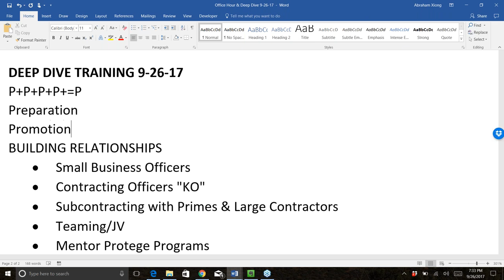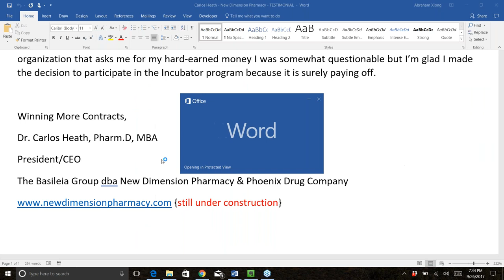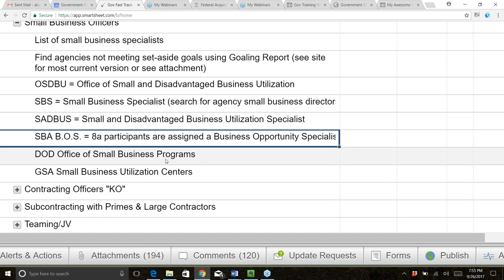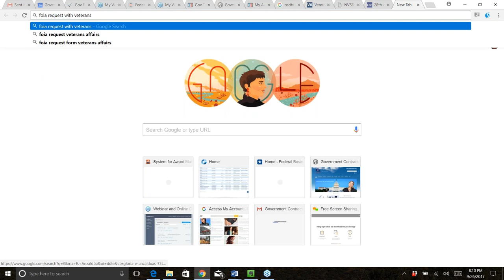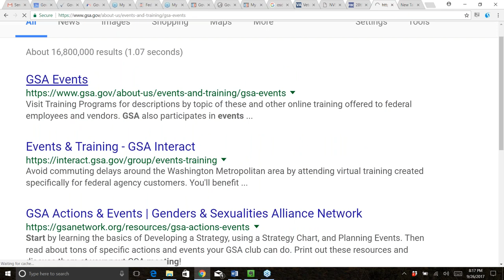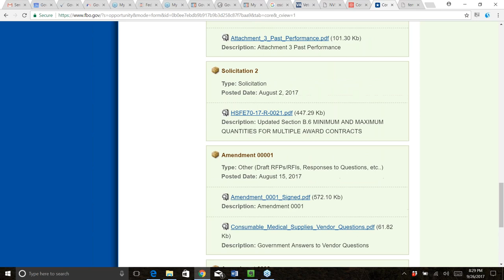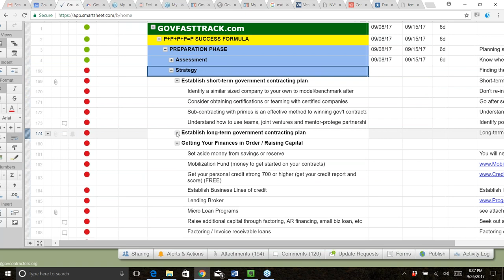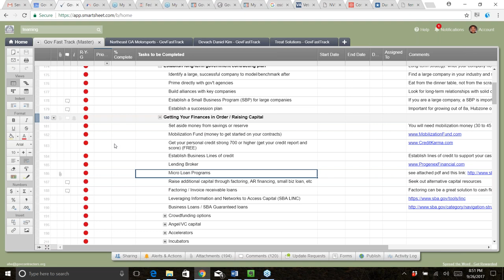Members Only Deep Dive Training Sessions 9/26/17: Promotion: Building your Relationships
P+P+P+P+=P
Preparation
Promotion
Proposal
Performance
= Profit
BUILDING RELATIONSHIPS
• Small Business Officers
• Contracting Officers "KO"
• Subcontracting with Primes & Large Contractors
• Teaming/JV
• Mentor Protege Programs
• Other marketing strategies
• Building your internal Government Contracting Dept
• Consider using Consultants/Coaches to help with Marketing